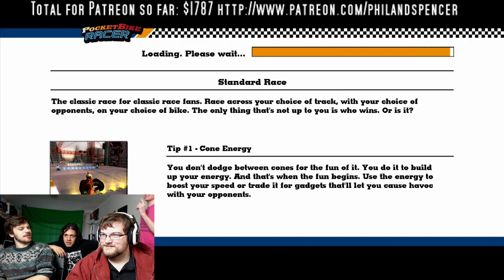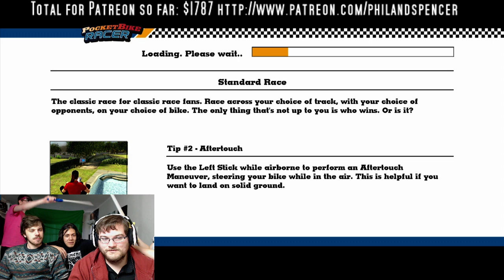Phil and Spencer's Magical 24 hour Stream Part #6